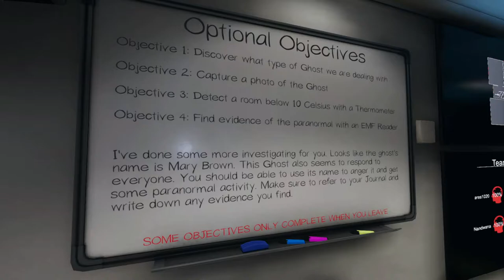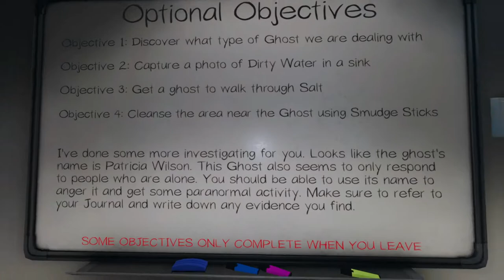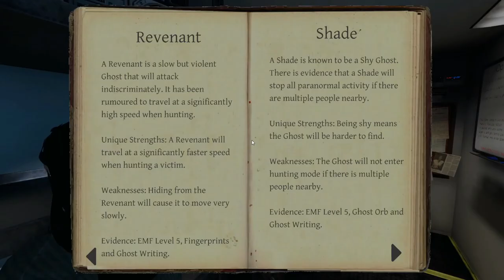PHASMOPHOBIA EP. 11 Edgefield House/Bleasdale Farmhouse!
Welcome back to Phasmophobia.  We start out in the Edgefield house, I think the ghost knew we were coming, it came at us fast and angry.  The farmhouse, was different, this ghost was elusive and stubborn, but neither ghost was afraid to confront us.